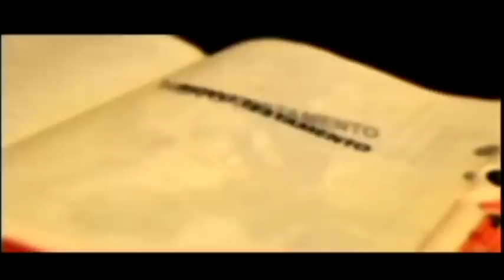Novo Testamento de Carreirinha: 2 Tessalonicenses 2